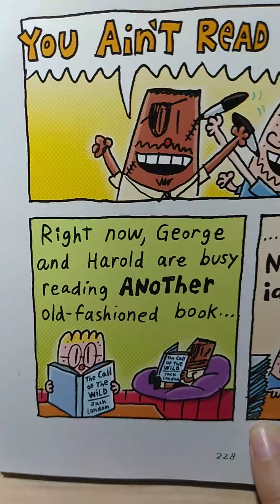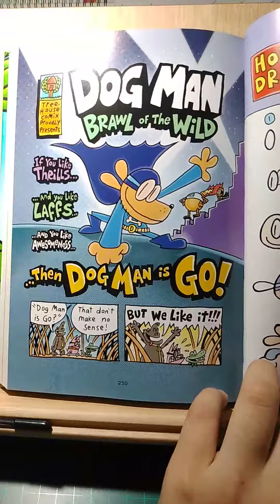dog man lord of the fleas 8